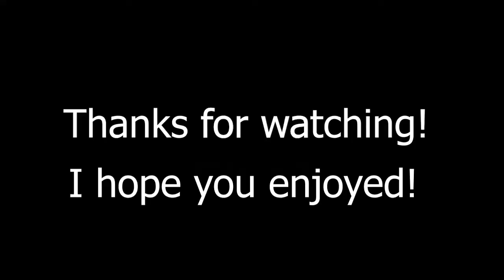Minecraft Deathrun with Kim #1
Hello guys, this is my first ever video with Kim and first ever video of deathrun.